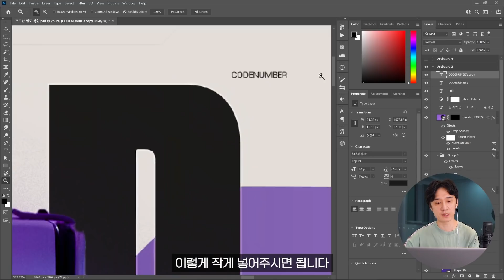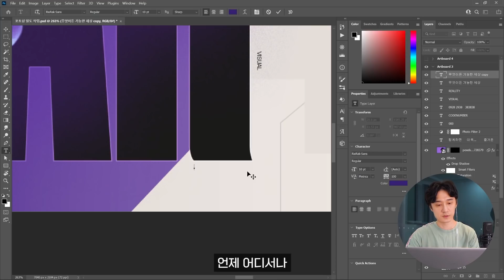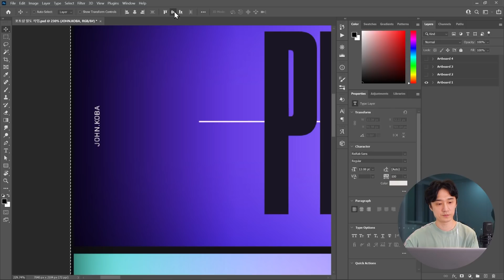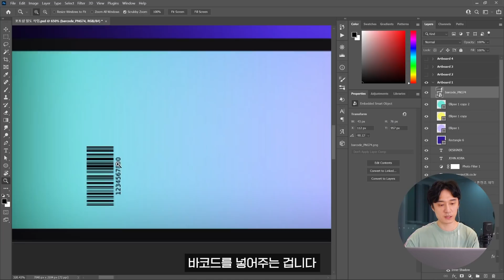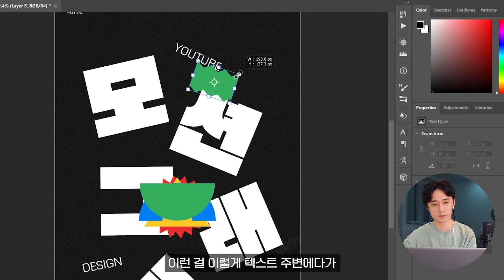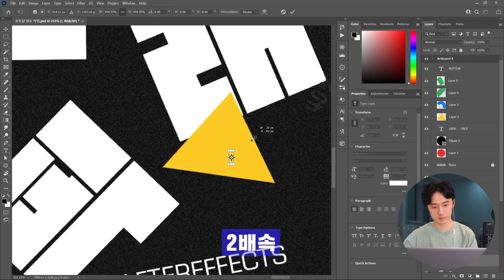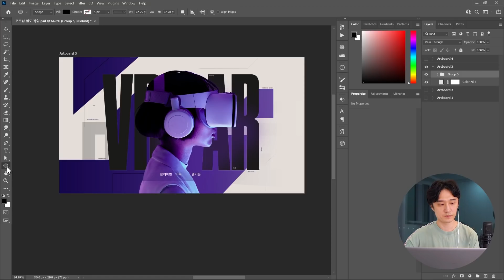정말 쉽게 디자인 디테일 올리는 4가지 방법 // MSI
00:00 누구에게 필요할까요?
00:30 Dummy Text
02:51 Surround
05:15 Sticker
06:35 Frame
07:57 유용했다고 해주세요! :)

✂편집 : MOOB